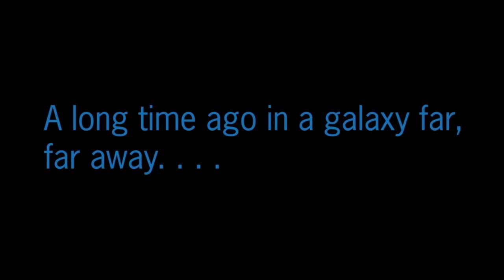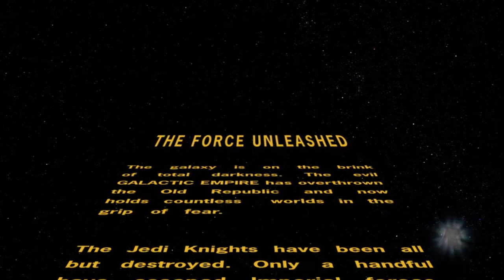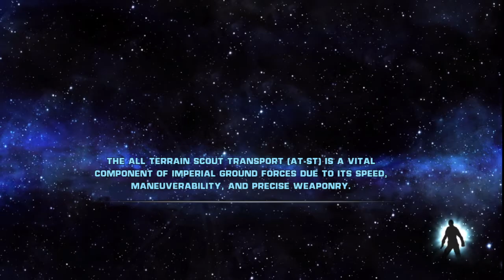star wars the force unleashed part 1